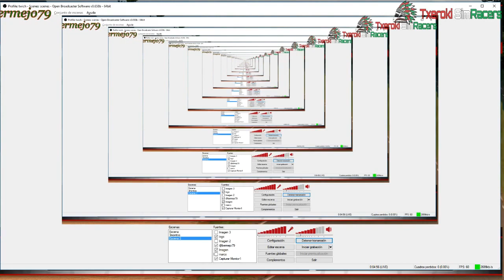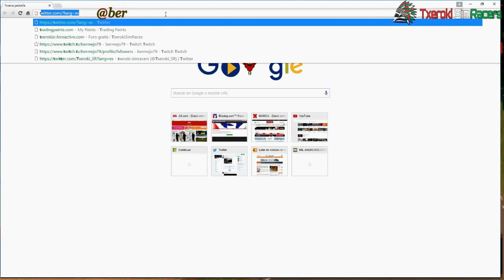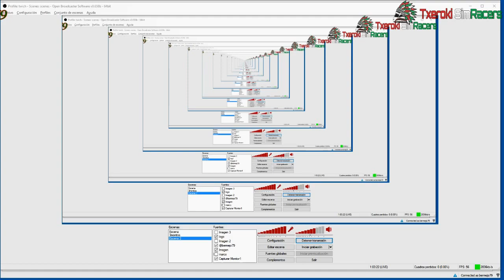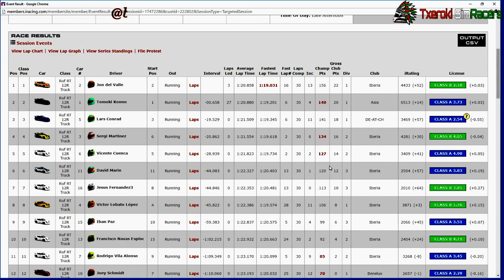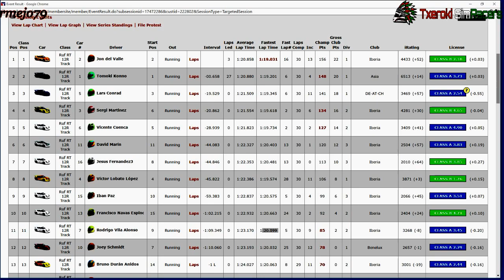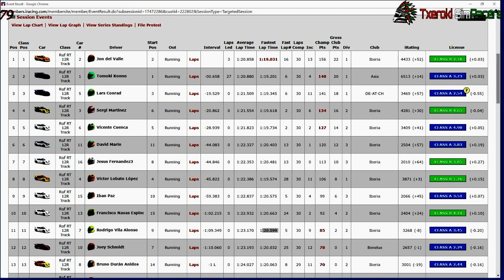ruf en road atlanta 1 split(casi seguro) ;)